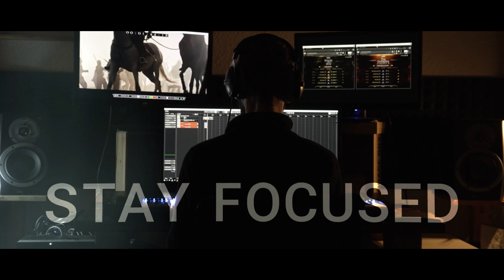Sonuscore Composer Of The Year Award 2023 Submission - Guillaume Sova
Rules

A cut-down version of the Best Service’s THE ORCHESTRA COMPLETE 3 by Sonuscore trailer is given to the participants in high resolution. Each participant will have to compose the original music for the video. The composition must be solely original to the composer. Each composer must deliver the video file synchronised with their new composition via YouTube. Sonuscore’s team of composers will review the submissions and select up to 10 finalists whose videos will be subject to public voting.